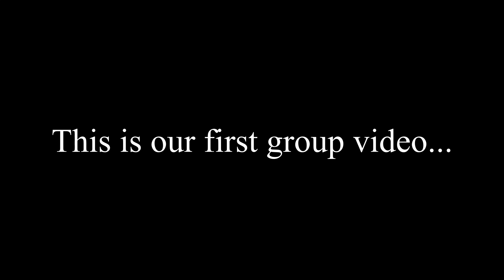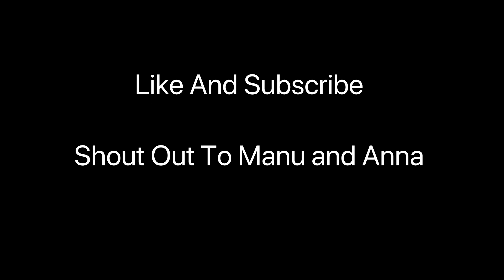Japanese Candy Challenge (ft. Manu and Ana)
This was my first challenge video, it was really fun but there is definitely room for improvement for future reaction videos